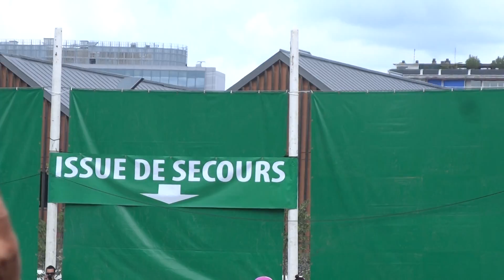Airbourne Live @ Rock en Seine 2014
Solo de guitare de Joel O'Keeffe sur les épaules d'un vigile à travers le public, EPIC !